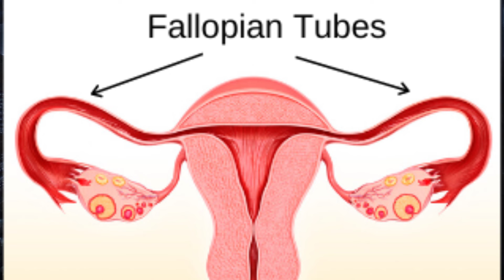Kia Pregnancy Main Bachay Ka Pani Leak Hojana Khatarnak Hai? | Dr. Sabahat Khan, Gynecologist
In this video, Dr. Sabahat Khan, a gynecologist and IVF specialist, explains the potential risks associated with the leaking of amniotic fluid during pregnancy. She discusses why this condition occurs, how it can affect the mother and the baby, and the necessary precautions and treatments to ensure a safe pregnancy. If you're concerned about amniotic fluid leakage during pregnancy, this video will provide valuable insights.